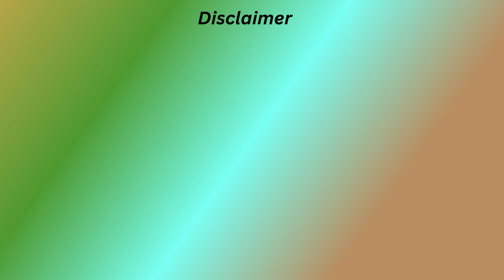LPL Match No 1 Full Highlights | NCEC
LPL Match No 1 Full Highlights.
Lanka Premier League: Points table after JaffnaKings beat ColomboStrikers.The match was played in Colombo July 30, 2023.Jaffna Kings defeated Colombo Strikers by 21 runs in the opening match of the Lanka Premier League LPL2023 in Colombo, on Sunday.
With the victory, Kings secured the first position.